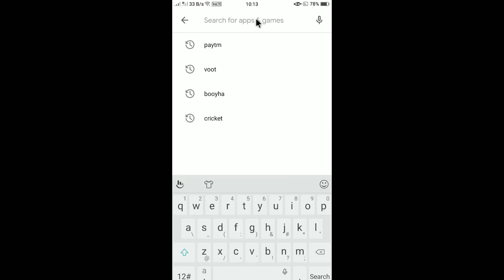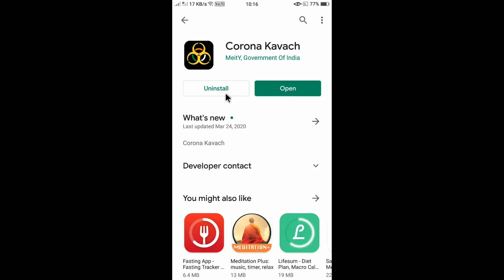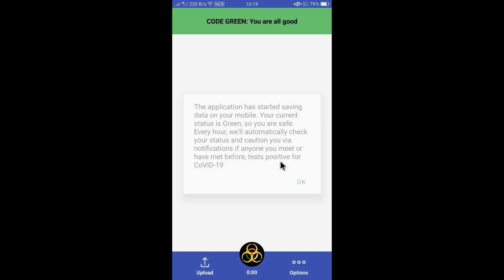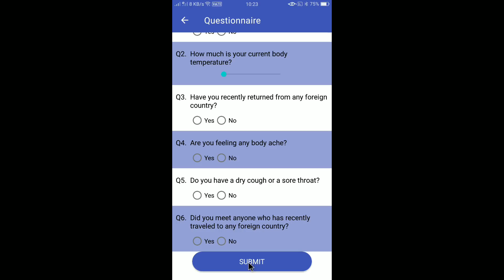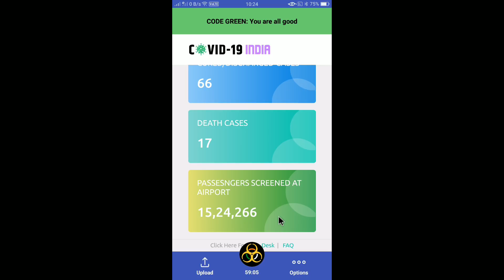How To Use Corona Kavach App